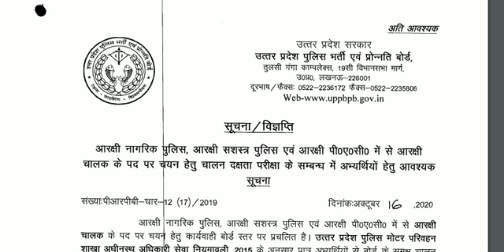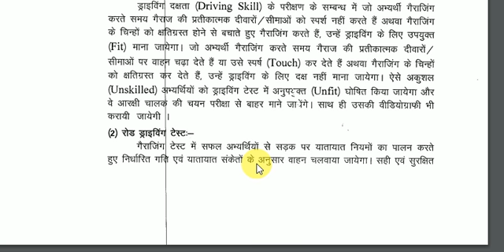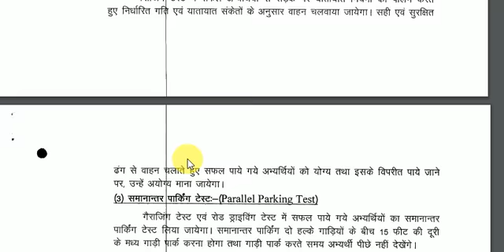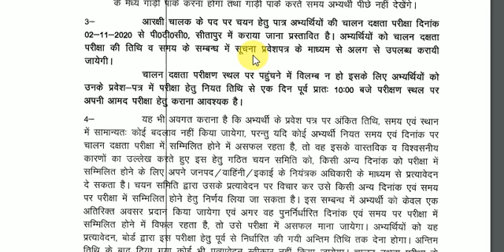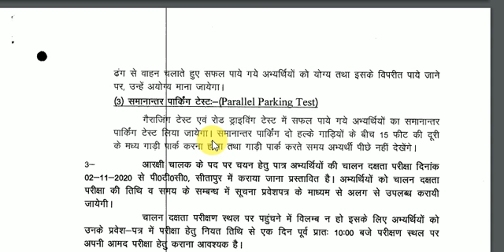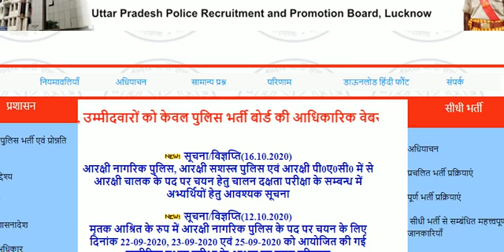UP POLICE NOTICE और दरोगा भर्ती सूचना 2020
हेलो दोस्तों स्वागत है आपका फ्रेंड स्टडी सर्किल चैनल में
दोस्तों आज के इस वीडियो में उत्तर प्रदेश पुलिस के नोटिफिकेशन के बारे में जानकारी दी गई है साथ ही उत्तर प्रदेश कांस्टेबल और दरोगा भर्ती के बारे में भी जानकारी प्रदान की गई है । दोस्तों आप चैनल पर पहली बार विजिट किए हैं तो चैनल को सब्सक्राइब कर ले जिससे आपको गवर्नमेंट जॉब से रिलेटेड सारी अपडेट मिलती रहे और दोस्तों कोई सवाल हो तो आप कमेंट बॉक्स में भी पूछ सकते हैं ।